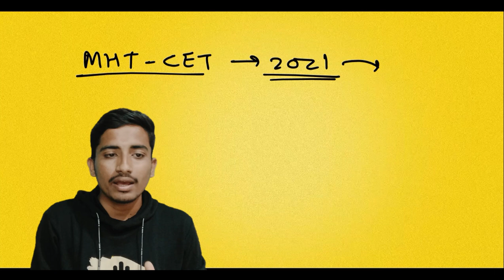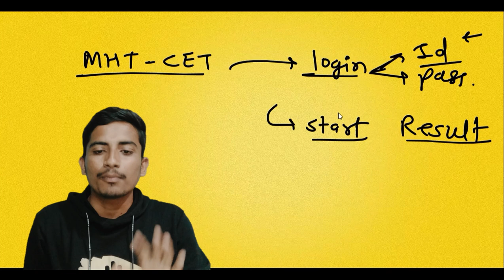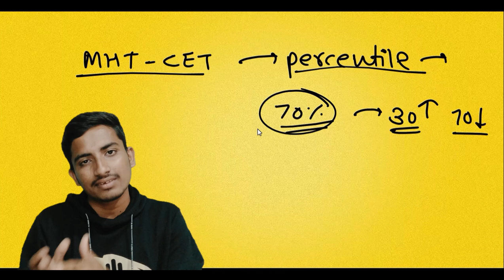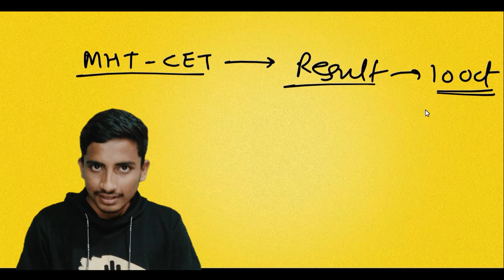Mht- Cet 2021 Answer key कब Released होगी ?🤔 कहां पर ?😳 How to check mhtcet 2021 result, cet result